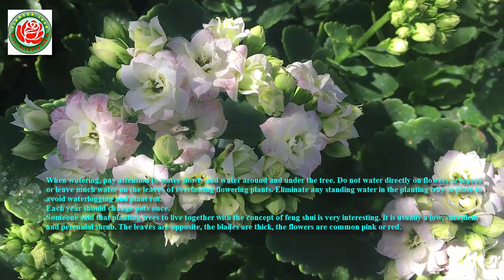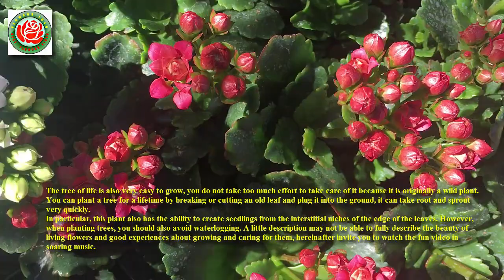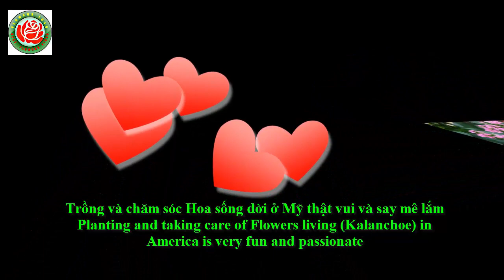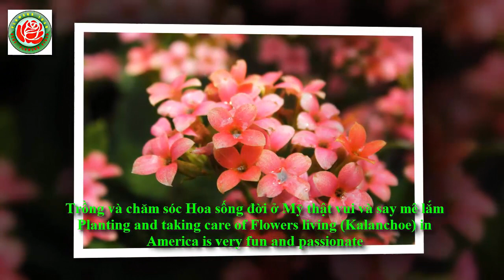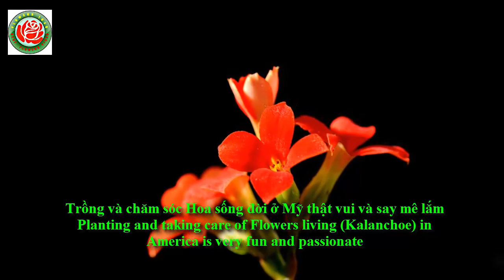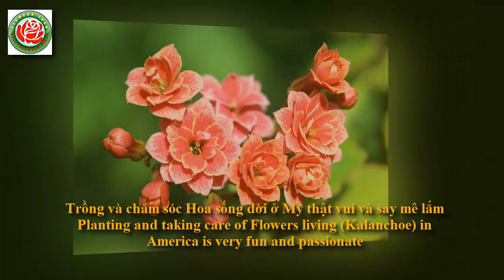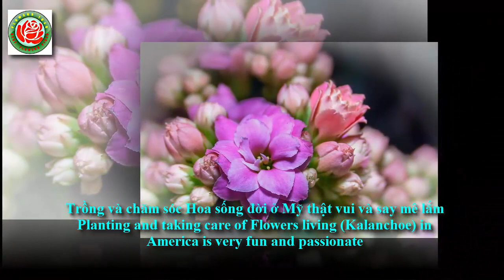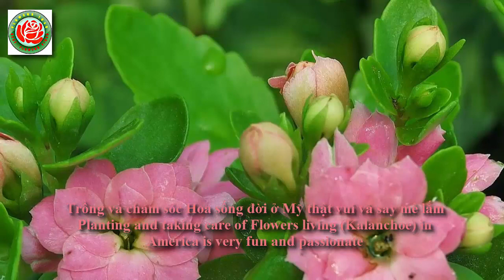Trồng và chăm sóc Hoa sống đời ở Mỹ thật vui và say mê lắm - Vườn hoa gia đình Phần 6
Trồng và chăm sóc Hoa sống đời ở Mỹ thật vui và say mê lắm - Vườn hoa gia đình Phần 6 - Góc nhỏ sân vườn đẹp FLOWERS 1040.
Đây là video mới của Kênh Flowers 1040.
Video này nằm trong loạt video theo chủ đề " Góc nhỏ vườn hoa gia đình" hay còn gọi là " góc nhỏ sân vườn đẹp" phần 6.
Mời mọi người cùng theo dõi :
Theo nhiều người Cây sống đời  là loại cây vừa có thể làm cây cảnh cho hoa nở rất đẹp mắt , vừa là một cây thuốc chữa bệnh hàng ngày đơn giản và hiệu quả. Một vài bí quyết nhỏ trồng Cây sống đời mà bạn nên biết: Trước hết ở Mỹ, người Việt mình hay trồng trong các chậu đủ loại từ chậu bằng sành sứ, cho đến bằng nhựa hay có khi là chậu cây.
Sống đời là loại cây ưa sáng nên cần lựa chọn đặt chậu ở những nơi có ánh sáng chiếu với thời gian dài như cửa sổ, ban công... Nhiệt độ lý tưởng cho cây hoa phát triển tốt là khoảng 12,7 - 32 độ C.
Cây sống đời ưa phát triển ở nền đất tơi xốp, độ thoáng cao, nhiều mùn, ...
Theo kinh nghiệm của nhiều người ở Mỹ, Cây sống đời là loại cây hoa ưa ẩm nhưng không chịu ướt. Do đó, cần phải tưới nước vừa đủ cho cây, không được tưới quá nhiều và khi trồng cây vào chậu cần lưu ý đến việc thoát nước của chậu cây. Trung bình 3 đến4 ngày hãy tưới một lần.
Khi tưới nước, cần chú ý là tưới chậm chậm và tưới xung quanh, dưới gốc cây. Không tưới trực tiếp trên hoa hoặc lá hoặc để nước đọng nhiều trên lá của cây hoa sống đời. Loại bỏ hết nước đọng lại trong khay hoặc đĩa trồng để tránh làm úng và thối cây.
Mỗi năm nên đổi chậu cây 1 lần.
Đặt biệt, loại cây này còn có khả năng tạo cây con từ kẽ lá các khía của mép lá. Tuy nhiên khi trông cây bạn cũng nên tránh để đất ngập úng.
Chút ít lời mô tả có lẽ không thể nói hết lên vẻ đẹp các loài hoa sống đời và những kinh nghiệm hay về trồng và chăm sóc chúng , sau đây mời các bạn xem tiếp video vui vẻ trong tiếng nhạc bay bổng.